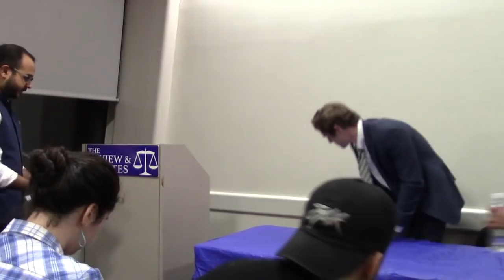Was NYU Abu Dhabi a Mistake? (Andrew Ross and Shamoon Zamir)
In December 2017, Professor Andrew Ross (NYU) proposed the motion "NYU Abu Dhabi was a Mistake", and was opposed by Professor Shamoon Zamir (NYU Abu Dhabi). Ross was supported by Sam Raskin (College of Arts and Science), and Zamir was joined by Louis W. Bartholomew (College of Arts and Science). RAD President Akash Lodh moderated.

The motion was defeated.

GUEST DEBATERS:

Andrew Ross is a Professor of Social and Cultural Analysis at New York University. A contributor to the Guardian, the New York Times, the Nation, and Al Jazeera, he is the author of many books, including “Creditocracy and the Case for Debt Refusal”, “Bird of Fire: Lessons from the World’s Least Sustainable City”, “Nice work if You Can Get It: Life and Labor in Precarious Times”, “Fast Boat to China -- Lessons from Shanghai”, “No-Collar: The Humane Workplace and its Hidden Costs”, and “The Celebration Chronicles: Life Liberty and the Pursuit of Property Value in Disney’s New Town”. Most recently, he is the editor of The Gulf: High Culture/Hard Labor.

Shamoon Zamir is Associate Professor of Literature and Visual Studies at NYUAD. He has been serving faculty at NYUAD since its very inception and has served as Chair of Faculty Council Steering Committee, Associate Dean of Arts and Humanities, and Program Head for Art and Art History. He works in the areas of literature, photography and intellectual history. His study of the African American writer W.E.B. Du Bois explored literature’s dialogues with philosophy and sociology and his new book, The Gift of the Face, explores the relationship of aesthetics and ethics in the work of the early twentieth-century photographer Edward S. Curtis.  Prof. Zamir has in addition published on twentieth-century African American and Native American fiction and on modern poetry and has translated short stories from Urdu. He is also the Director of Akkasah: Center for Photography at NYUAD. The center is developing a photographic archive, and also a conference and exhibition series devoted to photography, with a primary focus on the Middle East. Prof. Zamir studied English and American literatures and American Studies at the University of London and has taught at the University of Chicago, York University and the University of London before joining NYUAD.